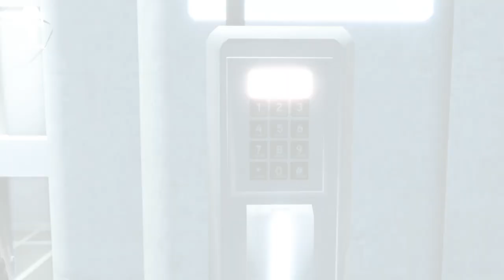What happens if you don't follow Lucy in Assassin's Creed 2?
Finding yourself prisoner of Abstergo at the end of the first game you'll need the help of a trustworthy person to get out. That person is Lucy, but what happens if you don't listen to her while trying to escape? Find out in today's video!